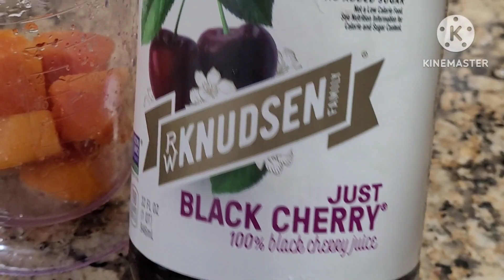4 Best Healthy Papaya Drinks || NO SUGAR ADDED || PAPAYA MILKSHAKE & PAPAYA JUICE RECIPE.